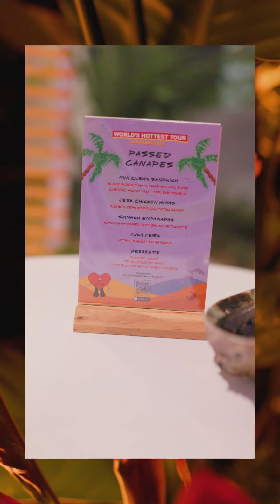UN VERANO SIN TI World Hottest Tour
Bad Bunny ́s World's Hottest Tour after party at the Sofi Stadium. Giving VIP guests an elevated experience by recreating a Puerto Rican beach was the primary goal of this party to host the world ́s number 1 artist Bad Bunny and his tour crew.

🌴Tropical plants, lighting, vivid colors, and other beach elements set the ambiance, and top-hit music, cocktails, and other surprises combined delivered a memorable night.